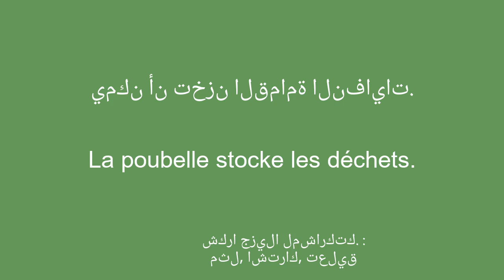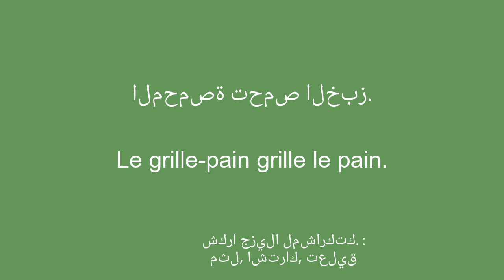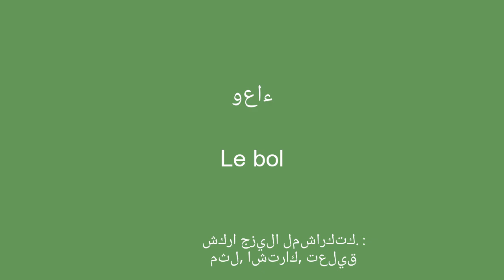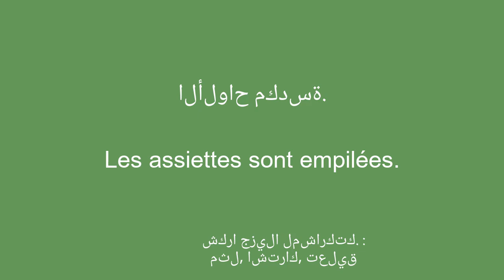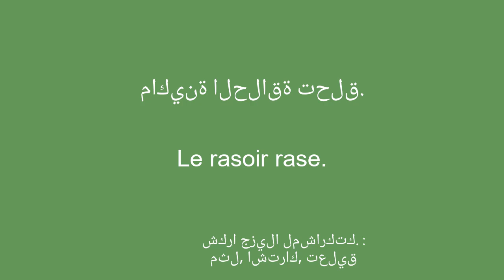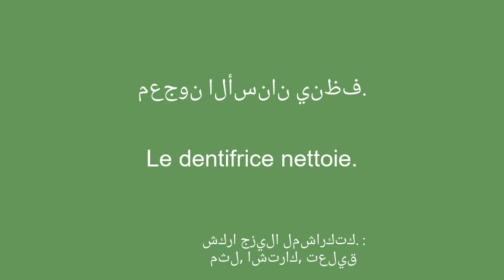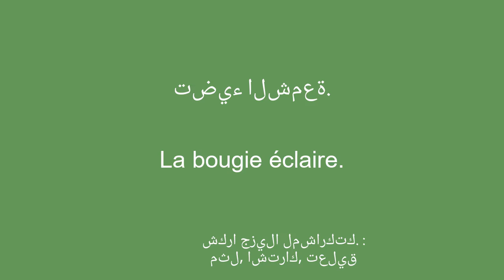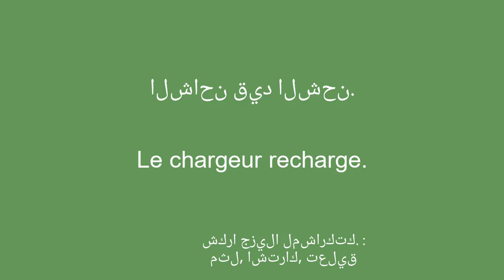تحدث الفرنسية بطلاقة من خلال التعرف على الأشياء اليومية